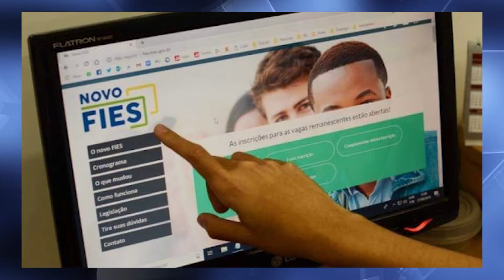Fies pode ser renovado até 30 de novembro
Estudantes que têm contratos do Fundo de Financiamento Estudantil (Fies) firmados até o segundo semestre de 2017 têm até o dia 30 de novembro para renovar o financiamento. O prazo, que terminaria no último dia 31, foi prorrogado pelo Fundo Nacional de Desenvolvimento da Educação.

Os contratos do Fies devem ser renovados a cada semestre. O pedido de aditamento é feito inicialmente pelas instituições de ensino e, em seguida, os estudantes devem validar as informações inseridas pelas faculdades no SisFies.

No caso dos chamados aditamentos simplificados, sem alterações no contrato, a renovação é formalizada a partir da validação do estudante no sistema.

Quando há, no entanto, mudanças nas cláusulas do contrato, como mudança de fiador, por exemplo, o aluno precisa levar a documentação comprobatória ao agente financeiro, que é o Banco do Brasil ou a Caixa Econômica Federal, para finalizar a renovação.

Os contratos do Novo Fies, firmados a partir de 2018, têm prazos definidos pela Caixa

Agência Brasil